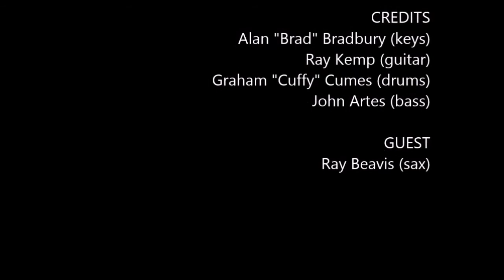Heaven (band reunion) playing "Roxanne"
So we get together after 30+ years at the Woodbury Blues Jam on 9th Feb 2014.
Here is our great friend Ray Beavis helping us out with a slower version of "Roxanne".
Came out rather well considering it was the first time we had played this together. ;-)